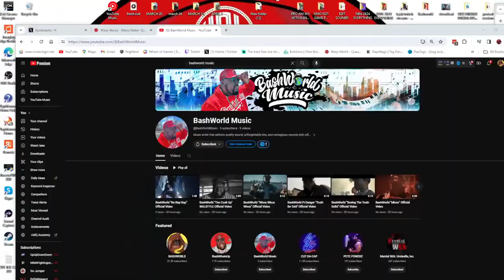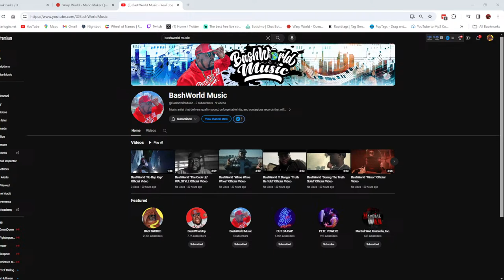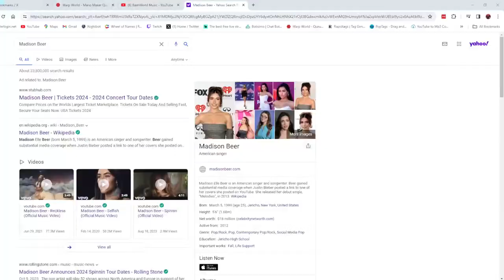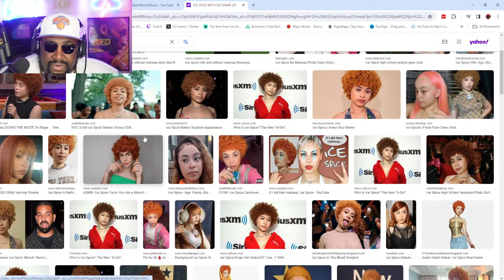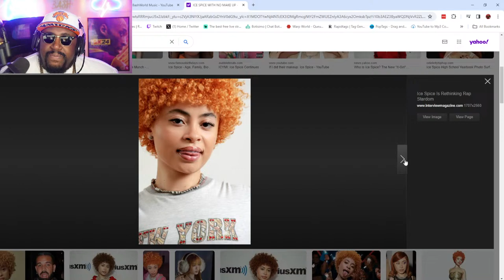MOST ELECTRIFY CHARISMATIC DOMINATING STREAMER IN THE WORLD NBA 2K24